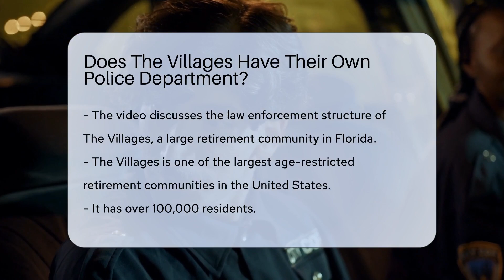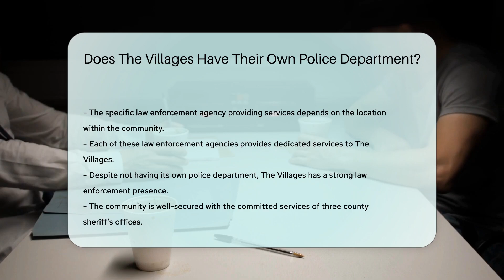Does The Villages Have Their Own Police Department? - CountyOffice.org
Does The Villages Have Their Own Police Department? Delve into the unique law enforcement structure of The Villages, one of the largest age-restricted retirement communities in the United States. In this video, we explore how this sunny Florida community ensures the safety and security of its over 100,000 residents. With its location straddling three counties, you might be surprised to learn about the diverse law enforcement agencies that serve this area. Discover how The Villages relies on a mix of county sheriff's offices for its security needs.